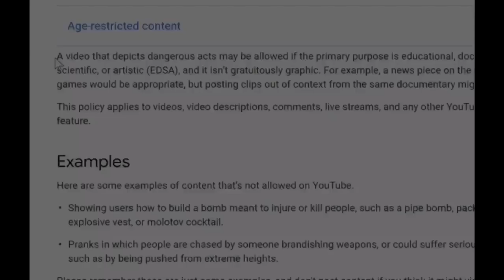MASSIVE SMOKE TRICK TUTORIAL!!!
(18+) This video is intended for adults either 18+ or 21+

NOTHING FOR SALE 18/21+